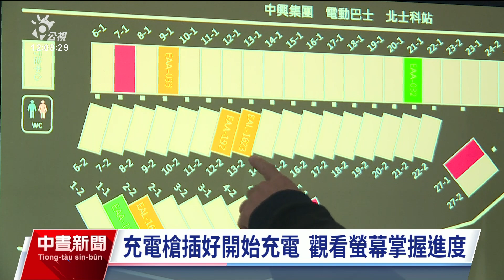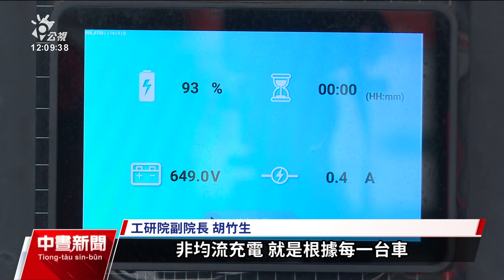北投電動大客車智慧充電 環保且省20%營運成本｜20231205 公視中晝新聞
邁向2050淨零碳排的目標，大客車和巴士業者走向電動化，位在台北北投的一處巴士站，現在就有國內首創的電動大客車智慧充電系統，除了更環保，也能有效節省客運業者營運成本20%，工研院未來也希望這套系統，應用在物流車或計程車這一類的電動車隊上，加速轉型。